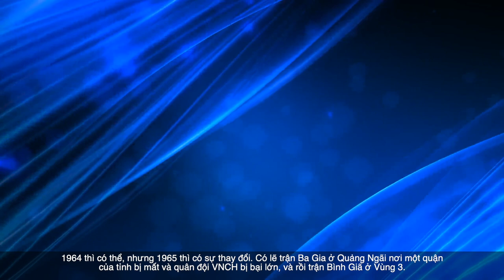Phỏng Vấn ông Frank Scotton -Phần 8